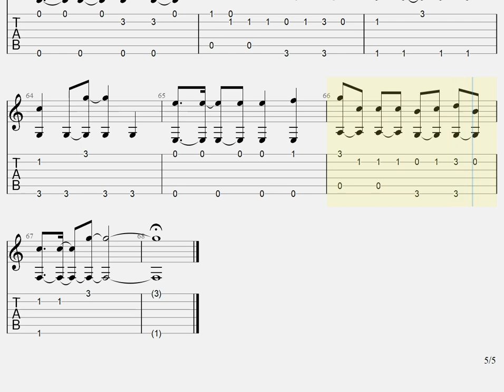シンデレラガール/King & Prince[ソロギター TAB譜面]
Original Key, and Play CAPO 4 曲リクエストについて